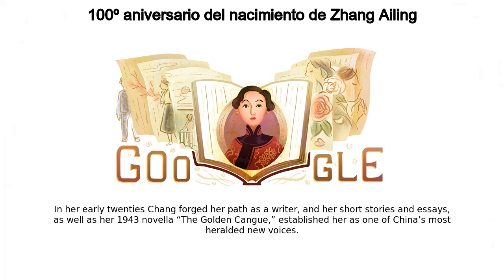Zhang Ailing | 100º aniversario del nacimiento de Zhang Ailing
Google Doodle :
100º aniversario del nacimiento de Zhang Ailing

Zhang Ailing

Eileen Chang’s 100th birthday

eileen-changs-100th-birthday

Zhang Ailing

100º aniversario del nacimiento de Zhang Ailing

Today’s Doodle celebrates the centennial birthday of Chinese-born writer and translator Eileen Chang  Lauded for her graceful writing style, intimate understanding of human psychology, and exploration of themes like loneliness and embittered romance, Chang is widely recognized as one of the great writers of modern Chinese literature  Eileen Chang was born Zhang Ying into an aristocratic family in Shanghai, China on this day in 1920  By the time she was in high school, Chang earned notice for her rare literary talent, and some of her first work was published in the school’s magazine  She went on to study literature at the University of Hong Kong before returning to Shanghai in 1941 In her early twenties Chang forged her path as a writer, and her short stories and essays, as well as her 1943 novella “The Golden Cangue,” established her as one of China’s most heralded new voices  Among her beloved works from this period are the novellas “Love in a Fallen City” (1943) and “Red Rose, White Rose” (1944), both of which are depicted in today’s Doodle  In 1955, Chang moved to the U , where she continued to write across a variety of mediums, from novels to screenplays for Hong Kong films  Her work exploded in popularity across the Chinese-speaking world in the 1970s, but Chang remained a modest and private person throughout her life  Happy birthday, Eileen Chang, and thank you for your providing a novel lens into life and love through your decades of literary contributions   Early concepts of the Doodle below Like, Share and Subscribe to Doodle Catalog